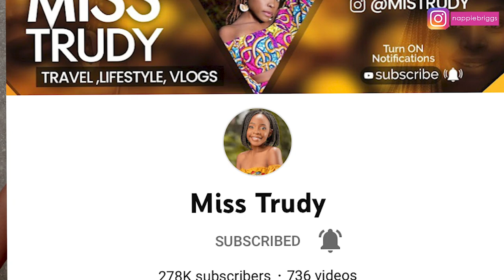This Kenyan YouTuber Shared Her Experience Becoming Successful || Miss Trudy On Women Empowerment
T E E  S P R I N G

PNY Elite Performance 256GIG SD card
MI 10000MAH Powerbank
MacBook  Pro